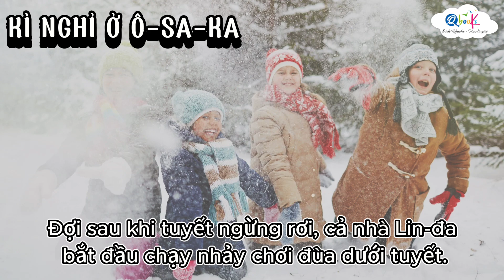TIẾNG VIỆT 5 | Đọc mở rộng | Truyện đọc: Kì nghỉ tại Ô-sa-ka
"Kì nghỉ tại Ô-sa-ka" là một câu chuyện rực rỡ và đầy màu sắc về chuyến du lịch mùa đông tại Nhật Bản đầy thú vị của cô bé Lin-đa cùng gia đình. Tác phẩm không chỉ mang lại những hình ảnh đẹp về mùa đông nơi sứ sở hoa anh đào, mà còn tạo ra cho độc giả cảm giác vui tươi và hồn nhiên khi trở thành những đứa trẻ.

Thông qua "Kì nghỉ tại Ô-sa-ka", người đọc sẽ được chìm đắm trong không khí vui tươi của chuyến du lịch. Câu chuyện này không chỉ là một hành trình du lịch mà còn là dịp để cả gia đình sum vầy, tận hưởng những khoảnh khắc đáng nhớ và tạo ra những kỷ niệm sâu sắc.

"Kì nghỉ tại Ô-sa-ka" là một tác phẩm thú vị, đong đầy niềm vui và hứng khởi dành cho những ai yêu thích thiên nhiên và khám phá. Qua câu chuyện này, chúng ta nhận ra giá trị quý báu của việc dành thời gian bên gia đình, khám phá và thưởng ngoạn những nét đẹp của thế giới xung quanh.

Và trong video "TIẾNG VIỆT 5 | Đọc mở rộng | Truyện đọc: Kì nghỉ tại Ô-sa-ka" chúng ta sẽ cùng lắng nghe câu chuyện cùng với Qbooks nhé.